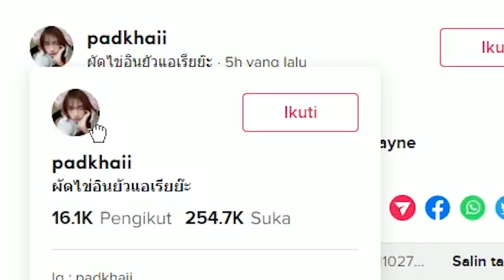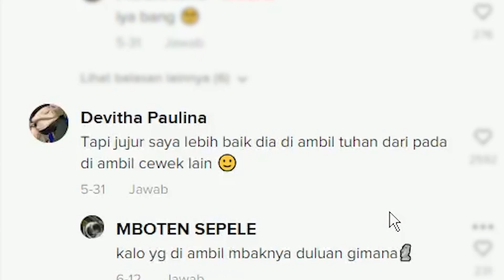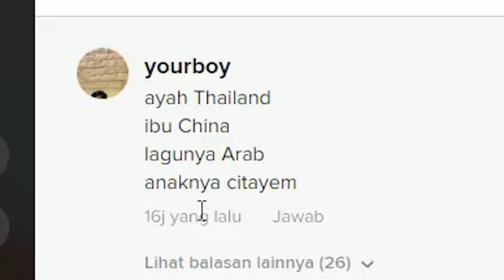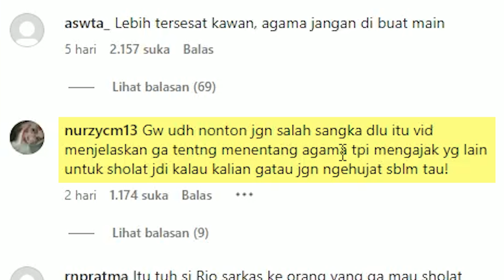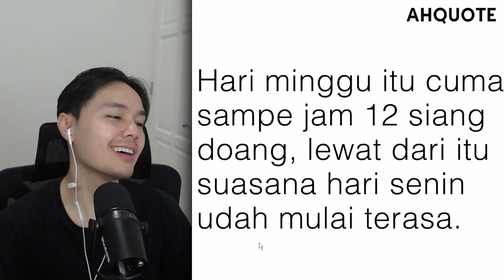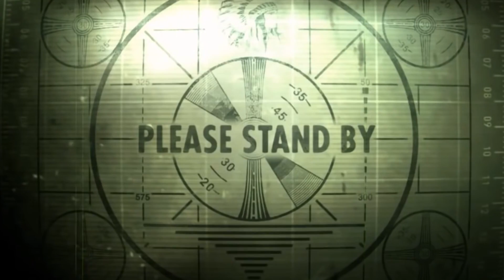TIKTOK RASA TWITTER